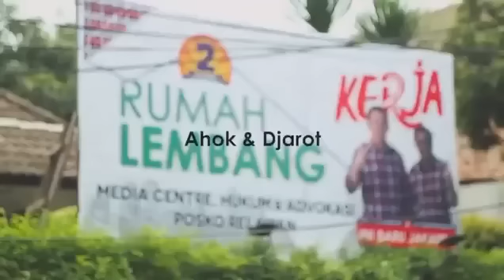Kegemparan Dunia Jakarta Indonesia Terjadi Di Rumah Lembang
Dukung Ahok, Andien Nyanyi Maju Tak Gentar di Rumah Lembang

Penyanyi jazz Andien Aisyah meramaikan suasana Rumah Lembang pagi ini. Dengan suara merdunya, Andien memberi dukungan dan semangat kepada cagub Basuki Tjahaja Purnama (Ahok) lewat lagu.

Andien tiba di Rumah Lembang, Senin (21/11/2016) didampingi oleh sang suami, Irvan Wahyudi atau yang akrab disapa Ippe. Ia datang mengenakan dress tanpa lengan berwarna jingga.

Meski memasuki masa hamil 7,5 bulan, pelantun lagu Gemintang itu nampak semangat bernyanyi bersama-sama Ahok dan pendukung yang datang ke Rumah Lembang.

"Terima kasih saya sudah dikasih kesempatan. Saya kagum sama sosok Pak Ahok. Beliau itu apa adanya, bukan ada apanya," ungkap Andien.

Saat naik ke atas panggung, Ahok memakaikan kemeja kotak-kotak kepada Andien. Wanita berusia 31 tahun itu dengan semringah memakai kemeja tersebut. Usai mengenakan kemeja, Andien pun bersiap untuk bernyanyi.

"Pak Ahok nyanyi? Bener nih nyanyi? Saya aja yang nyanyi. Jangan ambil lahan saya ya pak," canda Andien kepada pendukung dan warga yang datang ke Rumah Lembang.

"Aku bukan enggak mau nyanyi. Kalau saya nyanyi, bapak ibu lempar barang ke saya," canda Ahok yang disambut gelak tawa pendukung dan warga.

Andien pun mulai lantunan lagunya yang pertama yakni Gemilang. Pendukung dan warga yang datang di Rumah Lembang dengan kompak dan semangat bertepuk tangan mengikuti irama musik.

Tak puas dengan satu lagu, Andien kembali mengajak massa untuk bernyanyi. Kali ini, lagu yang dinyanyikan adalah Tanah Air dan Maju Tak Gentar. Saat menyanyikan dua lagu tersebut, Ahok berdiri dari kursinya dan ikut bernyanyi beberapa bait lagu dengan semangat. Ikut maju ke atas panggung, Ketua Tim Pemenangan Ahok-Djarot, Prasetio Edi Marsudi yang melantunkan lagu Maju Tak Gentar begitu semangat.

Suasana di Rumah Lembang pun langsung meriah dengan nyanyian tersebut.Usai bernyanyi, Ahok dan Andien foto bersama. Bahkan Ahok mengelus perut Andien yang tengah mengandung.

"Ini permintaan suaminya lho ya," kata Ahok sambil tersenyum.